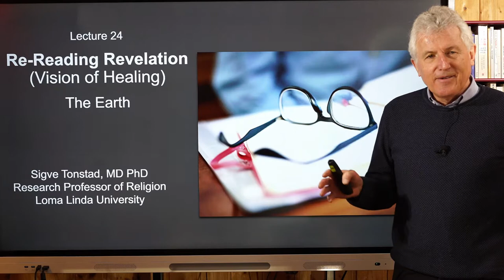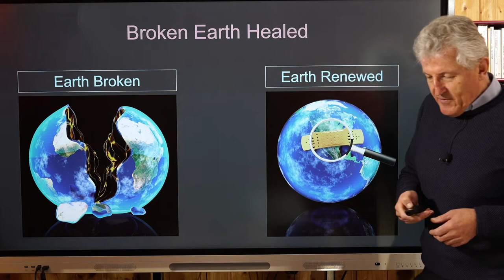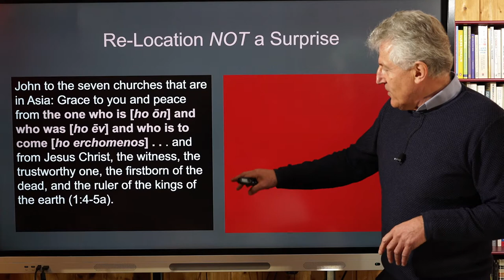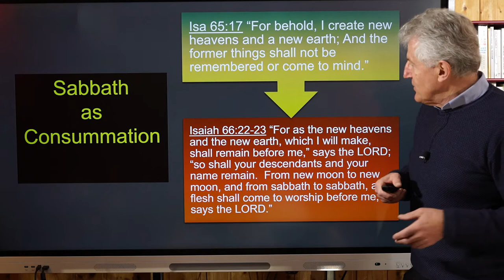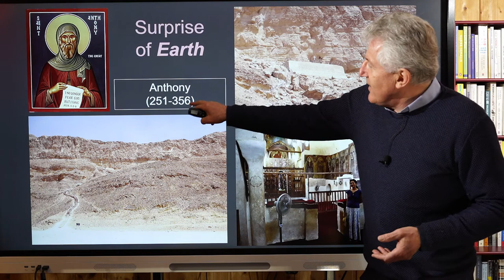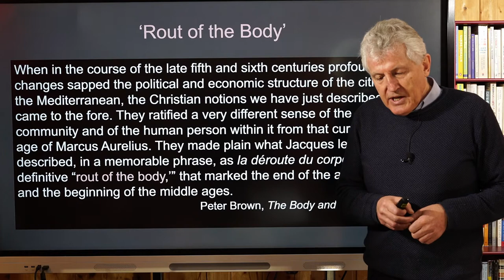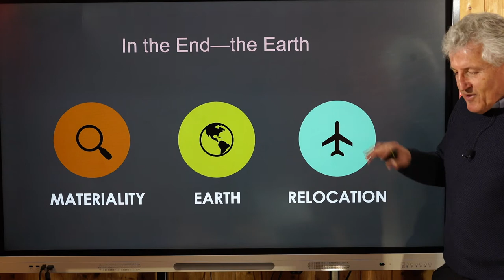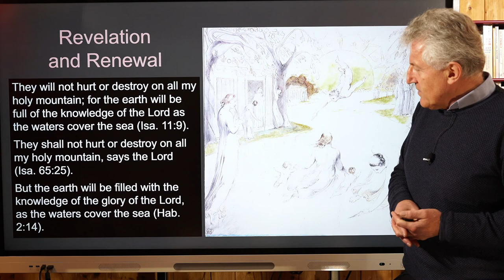Re-Reading Revelation. Lecture 24. The Earth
Revelation corrects the usual narrative of the world to come in a big way: the journey ends on earth. Earth, not heaven, is the destination at the end of the journey. The scenario of redeemed going to heaven to spend eternity with God there finds in Revelation a corrective: God comes to earth to spend eternity with human beings here. Revelation also corrects the tendency to disparage the body and the earth, a view that has been dominant for centuries in Christian thought.